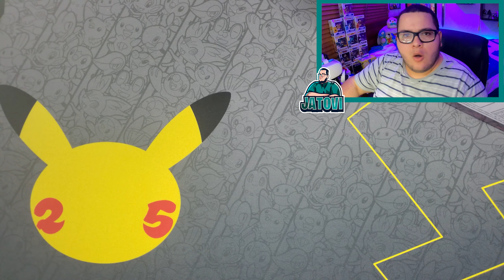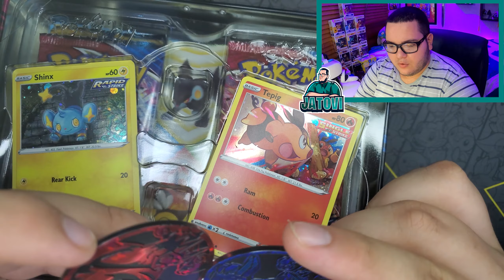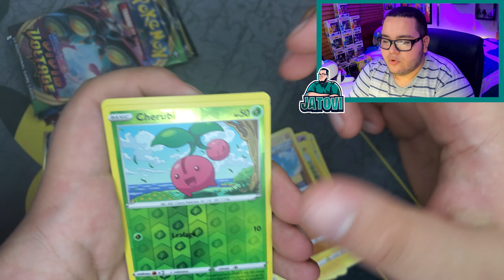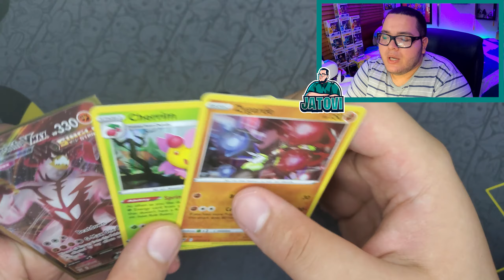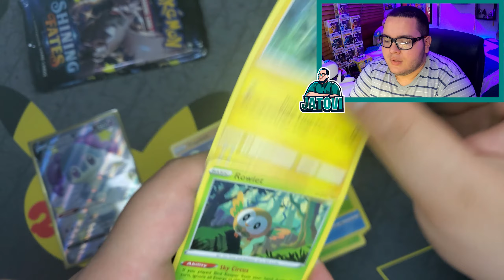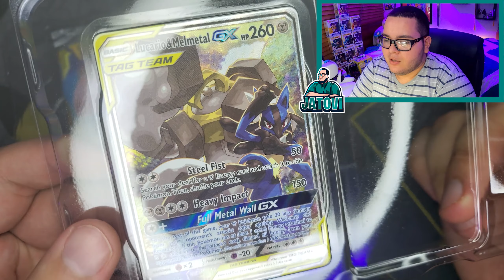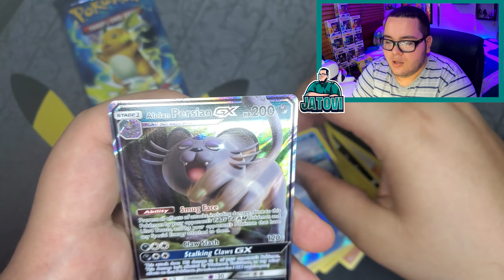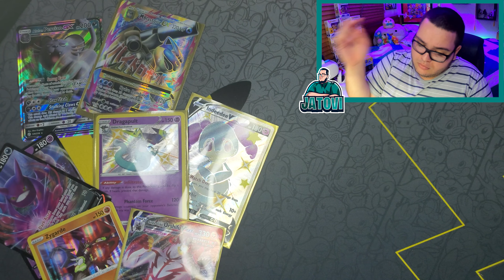*TAG TEAM, SHINING FATES Y BATTLE STYLES?* Abriendo par de tins!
Estamos de vuelta con un poquito de todo con estos tins.

-No se olvide que cree otro canal para subir todo relacionado a mis streams de Twitch

-Y que estamos live, con el horario nuevo de todos los Jueves y Domingo  a las 7pm en mi pagina de Twitch jugamos de todo un poco, por el momento estamos con Apex Legends